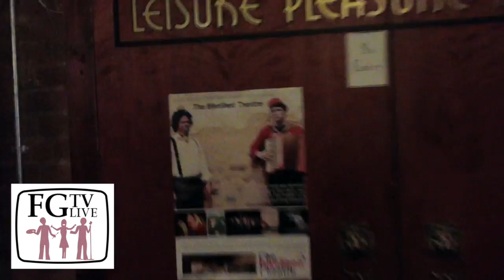Harry Baker - The Sunshine Kid (FGTVLive 1.10)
Harry Baker, Slam Poet champion performs his poem Sunshine at the Bikeshed Theatre live Sunday Revue show.

The Sunshine Kid

Old man sunshine was proud of his sun,
And it brightened his day to see his little boy run,
Not because of what he'd done,
nor the problems overcome,
But that despite that his disposition remained a sunny one.
It hadn't always been like this.
There'd been times when he'd tried to hide his brightness,
Every star hits periods of hardship,
It takes a brighter light to inspire them through the darkness.
If we go back to when he was born in a nebula,
We know that he never was thought of as regular,
Because he had a flair about him - To say the Midas touch is wrong
but all he went near seemed to turn a little bronze,
Yeah this sun was loved by some more than others,
It was a case of Joseph and his dreamcoat and his brothers
Standing out from the crowd had its pros and its cons,
And jealousy created enemies in those he outshone
Such as the Shadow People.

Now the Shadow People didn't like the Sunshine Kid,
Because he showed up the dark things the Shadow People did,
And when he shone he showed the places where the Shadow People hid,
So the Shadow People had an evil plan to get rid of him,
First up -- they made fun of his sunspots,
Shooting his dreams from the sky, their words were gunshots,
Designed to remind him he wasn't very cool
And he didn't fit in with any popular kids at school.
They said his head was up in space
and they would bring him down to earth,
Essentially he came from nothing and that is what he was worth,
He'd never get to go to university to learn,
Only degrees he'd ever show would be the 1st degree burns
From those that came too close, they told him he was too bright,
That's why no-one ever looked him in the eye,
His judgement became clouded and so did the sky,
With evaporated tears as the sun started to cry.

The sunshine kid was bright, with a warm personality,
but inside he burned savagely -
Hurt by the words and curses of the shadowy
folk who spoke holes in his soul and left cavities,
and as his heart hardened,
his spark darkened,
Every time they called him names it cooled his flame,
He thought they might like him if he kept his light dim
But they were busy telling lightning she had terrible aim,
He couldn't quite get to grips with what they said,
So he let his light be eclipsed by what they said,
He fell into a Lone Star State like Texas,
And felt like he'd been punched in his solar plexus.

That's when Little Miss Sunshine came along
Singing her favourite song
about how we're made to be strong,
And you don't have to be wrong to belong,
Just be true to who you are,
because we are all stars at heart.
Little Miss Sunshine was hot stuff -
The kind of girl when you looked at her you forgot stuff,
But for him, there was no forgetting her,
The minute he saw her her image burned in his retina,
She was out of this world, and she accepted him,
Something about this girl meant he knew whenever she was next to him,
Things weren't as dark as they seemed,
and he dared to dream,
Shadows were nowhere to be seen;
when she was there he beamed,
His eyes would light up in ways that can't be faked,
When she grinned her rays erased the razor-tipped words of hate,
They gave each other nicknames
they were 'cool star' and 'fun sun',
And gradually the shadowy damage became undone,
She was one in a septillion,
and she was brilliant,
Could turn the coldest blooded reptilian vermillion,
Loved by billions,
from Chileans to Brazilians,
And taught the Sunshine Kid the meaning of resilience.
She said:
"All the darkness in the world cannot put out the light of a single candle,
So how the hell can they handle your light?
Only you can choose to dim it,
and the sky is the limit,
so silence the critics
by burning."
If eyes are windows to the soul then she drew back the curtains
And let the sun shine through the hurting.
In a universe of adversity two stars stuck together,
And though days became night their memories would last forever,
Whether the weatherman said it or not, it would be fine,
Cause even behind the clouds the kid could still shine.
And inside he burned savagely,
Fuelled by the fire inspired across galaxies,
By the girl who showed him belief.